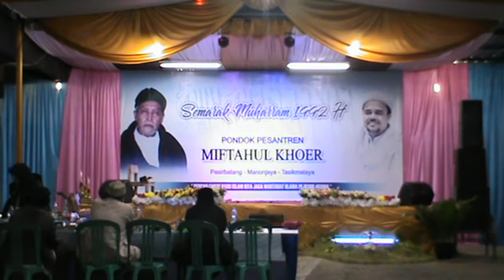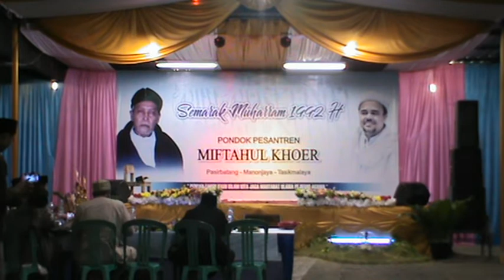(108 - PHBI 1442 H) - NUR KHOTIMAH & ULFAH | PESERTA PIDATO DUET DARI PP BANYULANA - BAREGBEG CIAMIS